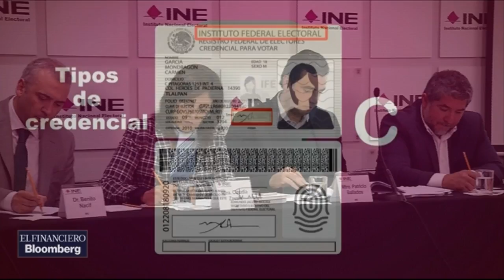INE negó registro a 23 aspirantes independientes